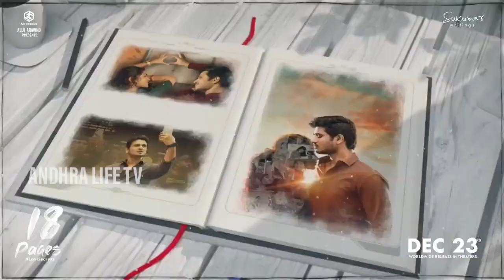Allu Aravind Hugged To Anupama Parameswaran | 18 Pages Pre Release Event | Andhra Life TV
watch here : Allu Aravind Hugged To Anupama Parameswaran | 18 Pages Pre Release Event | Andhra Life TV